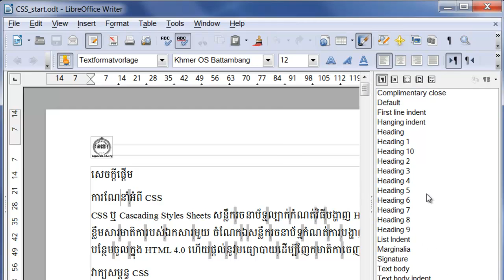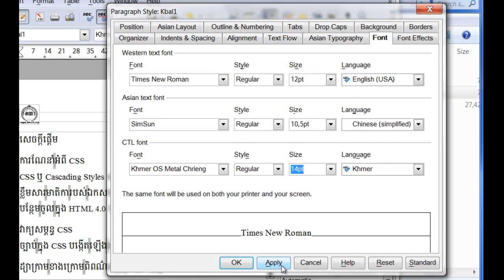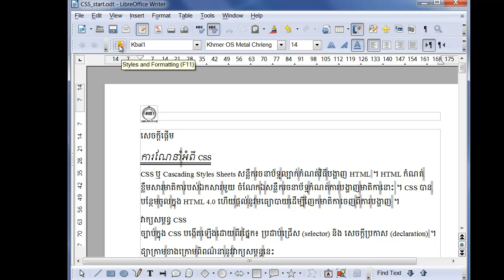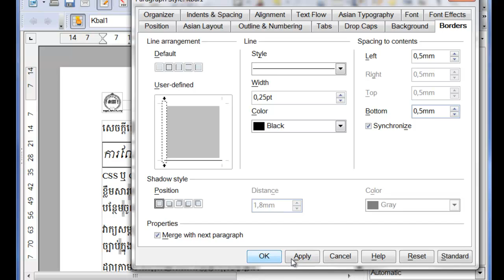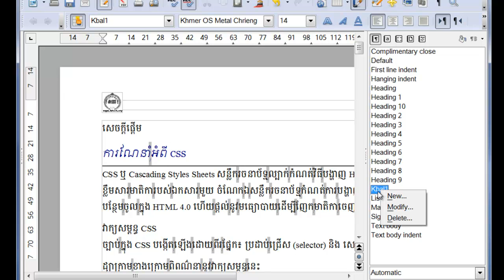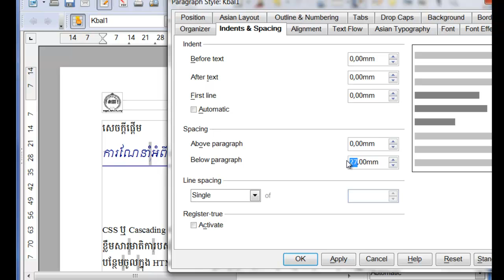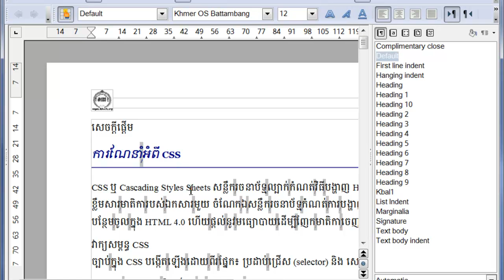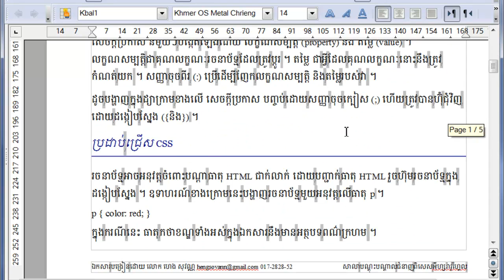Heading Style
Create Heading Style in LibreOffice Writer.
បង្កើត​រចនាប័ទ្ម​ចំណងជើង​ធំ ក្នុង LibreOffice Writer.